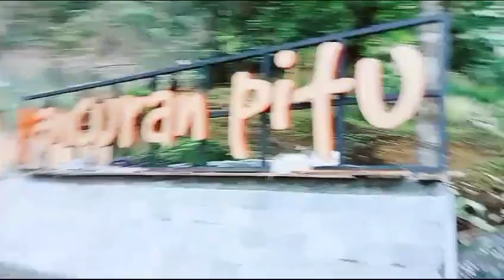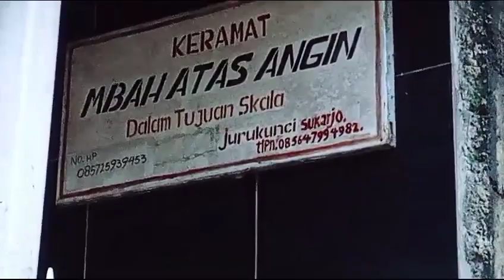WISATA SUMBER AIR PANAS PANCURAN 7 BATURRADEN JAWA TENGAH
Wisata Pancuran 7